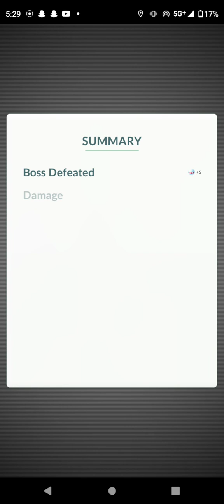MY FIRST EVER REGIDRAGO